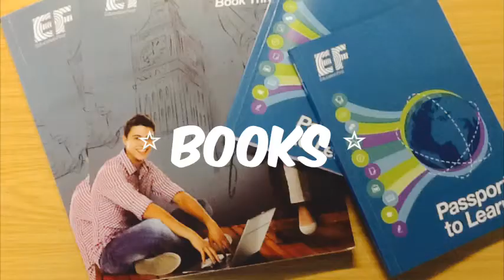Together by Sara,Marta,David,emm